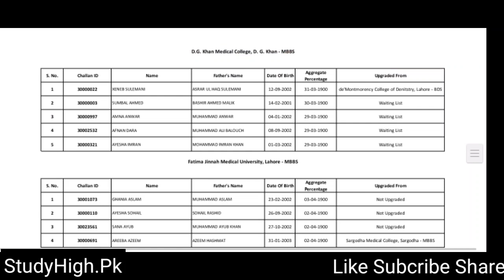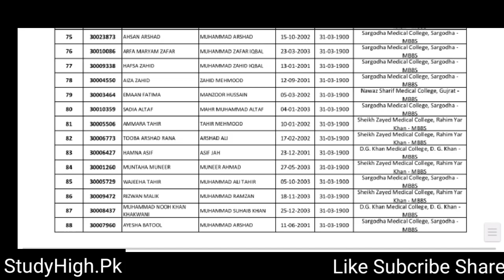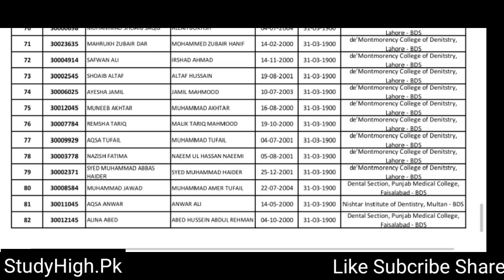UHS 2nd Merit List-49 New MBBS Enteries-UHS latest merit Lists-Oversea Quota Reciprocal Merit list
SudyHigh.Pk
NMDCAT BOOKS BY STUDYHIGH.PK
1) NMDCAT PAST PAPERS WITH SOLUTIONS BY STUDYHIGH.Pk
Features:
3rd book by StudyHigh.Pk is NMDCAT chemistry Notes by StudyHigh.Pk